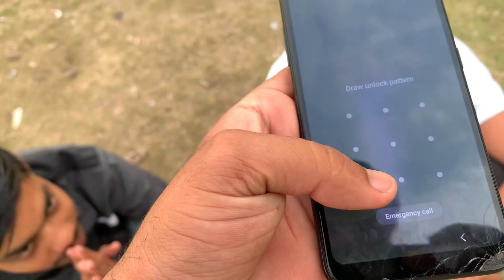LAFDA HO GAYA 😳 POLICE BHI Aa GAYI 👮🚔